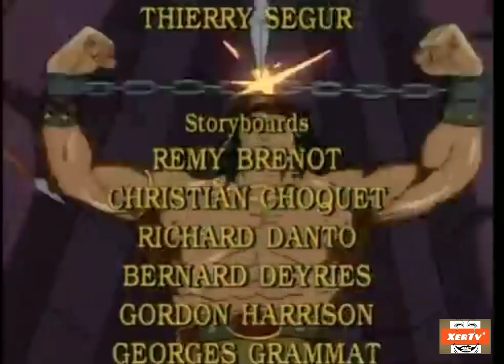Conan l'aventurier épisode 6 - Conan le gladiateur (animé)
Réalisateur : Christian Choquet, Bernard Deyriès

Sortie : 1993

Pays : Etats-Unis - France - Canada

Résumé

Après avoir vu ses parents transformés en statues de pierre par un puissant sorcier, Conan, armé de son épée magique, mène une lutte acharnée contre le mal.